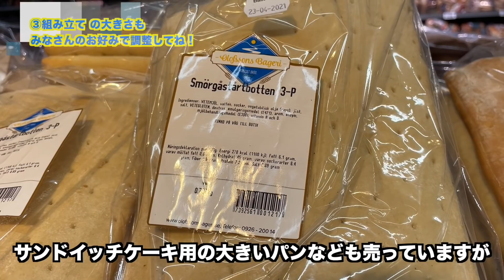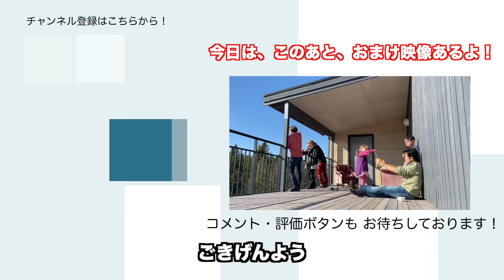爆笑実況！ 映えすぎる！ スウェーデンのパーティ料理『サンドイッチケーキ！』（スモルゴストルタ）｜息子くん5歳の誕生日シリーズ②【ふたりぱぱvlog】(Eng:sub)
スウェーデンの定番パーティ料理、スモルゴストルタと呼ばれる巨大サンドイッチケーキを、みつぱっぱが夜なべして作ります！！  息子くんとリカパッパが寝静まった夜中に作って撮影していたので、黙々と作りました。なので、今回はあの男が帰ってきましたよ！ 後半の爆笑料理実況をお見逃しなく！　待望の息子くんの誕生日シリーズ第2弾！

Smörgåstårta / スモルゴストルタ （サンドイッチケーキ）

作り方

【材料】
(動画で紹介した約2/3の大きさ、約10人分ぐらいだと思うけど、それぞれ調整してください。）

◯ 食パン 16枚（10枚切り、全粒粉がおすすめ）

【マヨクリーム】（フィリングとデコレーション用】
＊控えめに作っておいて足りなかったらまた作って足せばいい！

【フィリング】
◯ 瓶詰め野菜 水切りした状態で250g
◯ 刻んだスモークサーモン 200g　+　ディル お好みで
◯ 塩茹で小エビ 250g
＊他にもお好みのハムやチーズ、各種野菜などお選びください。野菜のフィリングにかたゆでたまごを刻んだものを混ぜてもOK!

【デコレーションの材料】
☆ 薄切りスモークサーモン 150-200g
☆ きゅうり 2本
☆ かたゆでたまご　3〜4個
☆ レモン 1/2個
☆ ディル 適量
☆ 豆苗 1パック

① ◎の材料を混ぜる。（サワークリームは水切りしたヨーグルトでも代用できますよ！）
② フィリングを作る。マヨクリームの全体量から4分の1とって、それぞれの具材と混ぜる。（フィリングが３種類の場合、デコレーション用のクリームは4分の1よりちょっと多目がいいかも、足りなかったらまた作って！）
③ 材料を飾り付けしやすいように準備
④ 飾る

＊具材はほんっとに自由だし、分量もお好きな量で大丈夫。ツナやコーン、チキン、アボカドなんかもいいですね！
あと、側面の飾り付けも、きゅうりやレタスなんかでやってもOK!
作ったら ふたりぱぱキッチン で投稿してね！！

（Translated by The LK Sisters)

100万再生動画 / 3言語が飛び交う食卓
1M viewed movie / 3 languages at the dinner table

‹画像素材›
かわいいフリー素材集 いらすとや